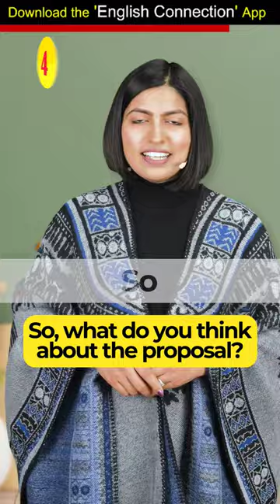Gap Fillers सीखो 🔥 Spoken English Trick | Speaking English Connection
"🔥 Boost Your Spoken English Skills with Gap Fillers! 🎯 | English Speaking Trick | English Connection

Looking to level up your spoken English? 🚀 Dive into our quick tip on mastering gap fillers! 💡 Whether you're a beginner or polishing your language skills, this spoken English trick will enhance your fluency and confidence.

*Download the English Connection App*
*Buy my Book: Amazon / Flipkart*